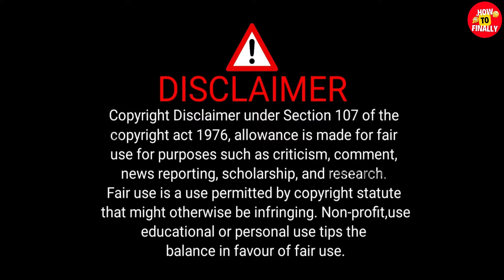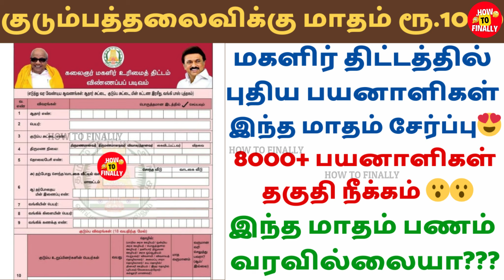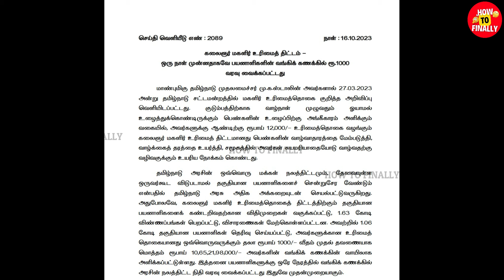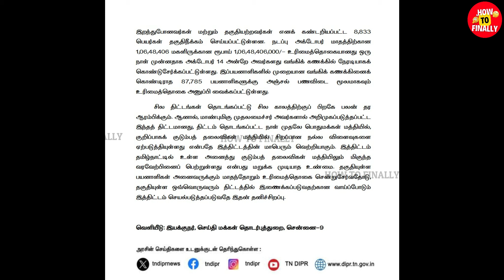மகளிர் திட்டம் பயனாளிகள் சேர்ப்பு | magalir urimai thogai |kudumba thalaiviku 1000 | magalir scheme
In this video, you will get to know about magalir urimai thogai latest news.